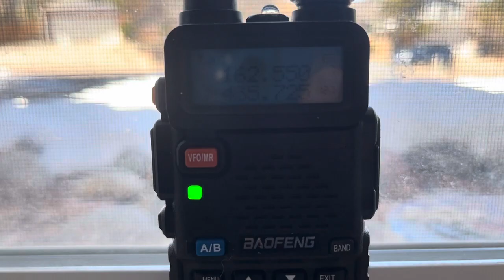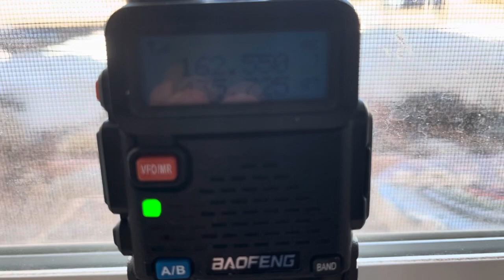Boulder’s observations are fixed!